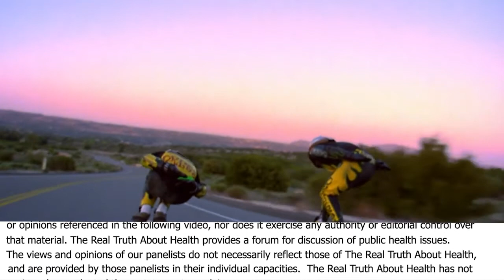All Of The Chemicals That We Have Unleashed Are Moving Around The World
• Book – Earth Detox (How and Why we Must Clean up Our Planet)

Julian Cribb is an Australian author and science communicator.
He is a fellow of the Royal Society for the Arts, the Australian Academy of Technological Science (ATSE) and the Australian National University Emeritus Faculty. He is a Member (AM) of the Order of Australia (General Division)

His published work includes over 9000 articles, 3000 science media releases and eight books. He has received 32 awards for journalism. His latest books are Food or War and Earth Detox
Earth Detox (How and Why we Must Clean up Our Planet)

Is about how every person on our home planet is affected by a worldwide deluge of man-made chemicals and pollutants - most of which have never been tested for safety. Our chemical emissions are six times larger than our total greenhouse gas emissions. They are in our food, our water, the air we breathe, our homes and workplaces, the things we use each day. This universal poisoning affects our minds, our bodies, our genes, our grandkids, and all life on Earth. Julian Cribb describes the full scale of the chemical catastrophe we have unleashed. He proposes a new Human Right - not to be poisoned. He maps an empowering and hopeful way forward: to rid our planet of these toxins and return Earth to the clean, healthy condition which our forebears enjoyed, and our grandchildren should too.

In his book Food or War is about that Food is a central obsession in all cultures, nations, the media, and society. Our future supply of food is filled with risk, and history tells us that lack of food leads to war. But it also presents us with spectacular opportunities for fresh human creativity and technological prowess. Julian Cribb describes a new food system capable of meeting our global needs on this hot and overcrowded planet. This book is for anyone concerned about the health, safety, affordability, diversity, and sustainability of their food - and the peace of our planet. It is not just timely - its message is of the greatest urgency. Audiences include consumers, 'foodies', policymakers, researchers, cooks, chefs and farmers. Indeed, anyone who cares about their food, where it comes from and what it means for them, their children and grandchildren.

His career includes appointments as newspaper editor, scientific editor for The Australian daily newspaper, director of national awareness for CSIRO, member of numerous scientific boards and advisory panels, and president of national professional bodies for agricultural journalism and science communication. He is a co-founder of the Council for the Human Future.

To Contact Julian Cribb go to juliancribb.net Or connect Twitter and LinkedIn